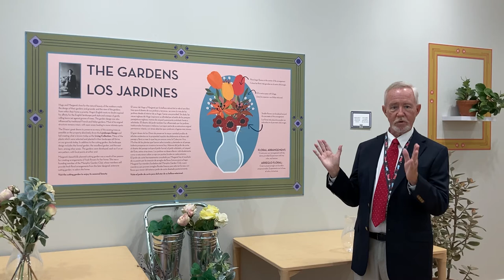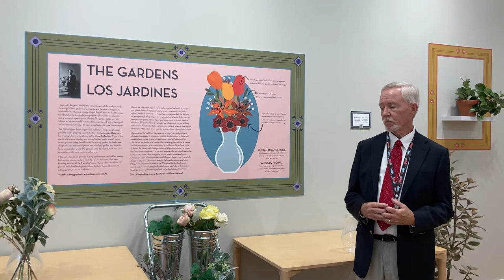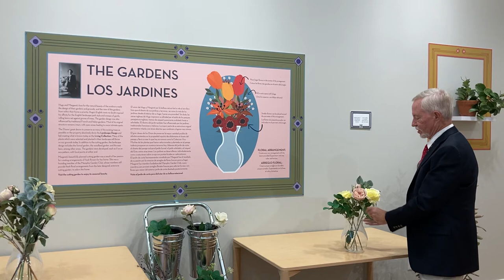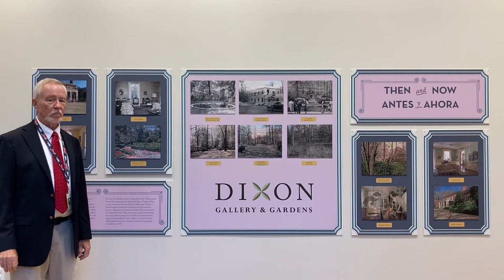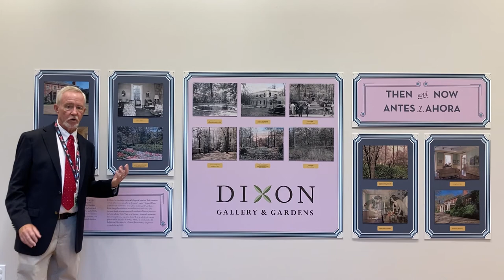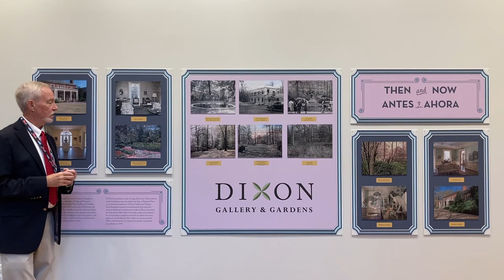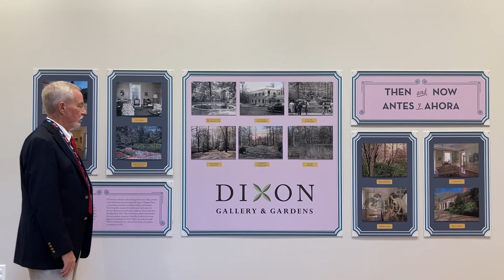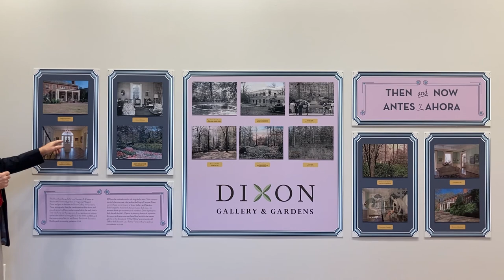Tour at Two: Meet the Dixons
Docent Bill Branch tours the "Meet the Dixons" exhibition inside the Liz and Tommy Farnsworth Interactive Gallery. On view through October 3, 2021.